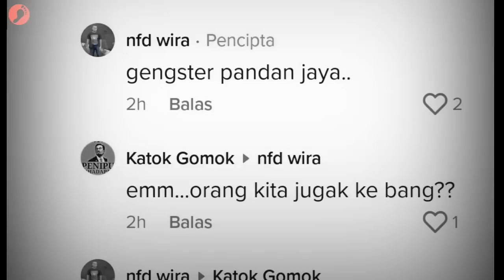G*ngster Filipin Baling Barang Daripada Rumah Siap Tunjuk Kapak